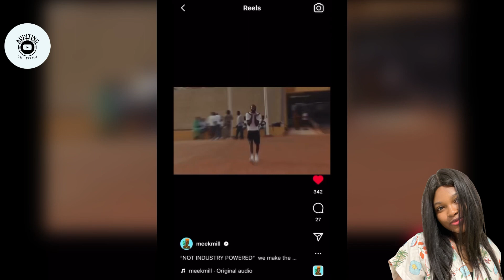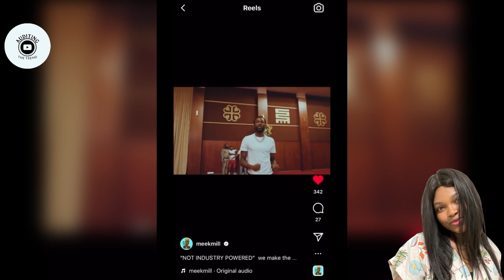Meek Mill Music Video at Ghana’s Jubilee House. Unbelievable! 😳🇬🇭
Meek Mill Ghana Music Video
Meek Mill music video in jubilee house Ghana